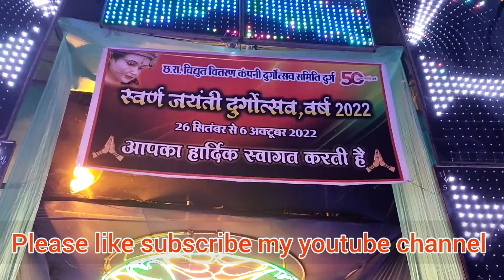कचहरी चौक दुर्ग दुर्गा पंडाल || kacheri chouk ka durga Pandal 2022 || durg city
कचहरी चौक का दुर्गा पंडाल दुर्ग